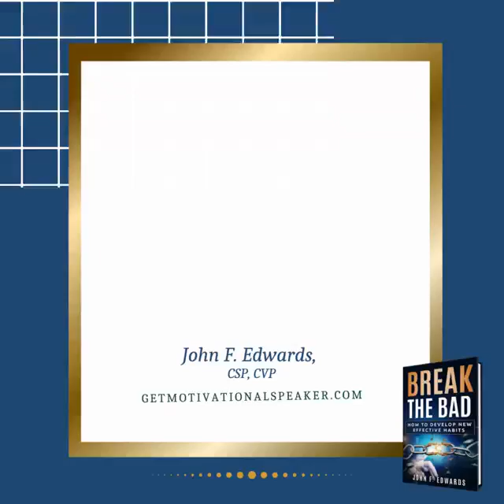If you had the option to break one bad habit, would you?